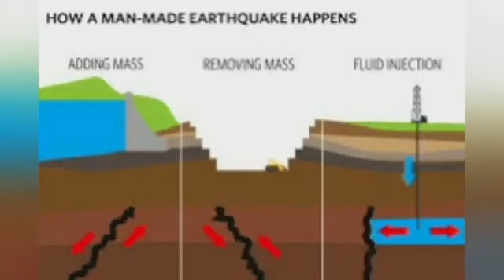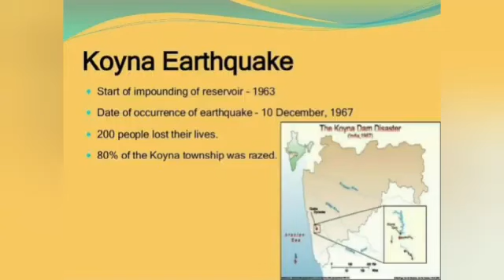മനുഷ്യനിർമ്മിതമായ ഭൂകമ്പങ്ങൾ ഉണ്ടോ???